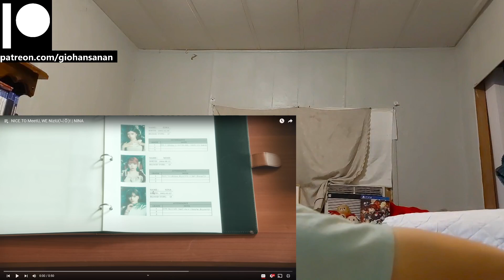NiziU Reaction with Gio NICE TO MeetU, WE NiziU(니쥬)! | NINA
P.S.
1. My channel name is my REAL name.
2. I am doing this with minimal knowledge.
3. I am Thai American with a bit of Chinese and bilingual (hence the accent).
4. I am a HUGE fan of K-Pop (it's the only music I listen to everyday).
5. I have been getting into a LOT of K-Dramas lately (I may or may not react to those as well on this channel).
6. I have been trying to get caught up with Tokusatsu Shows that I missed since my childhood (I'm a such a big geek lol).
7. I have been a Gamer for most of my life (I am a PlayStation guy, and yes I do have a PS5 lol).
8. I used to be an Anime watcher (I stopped around 2019 because I was overwatching them).
9. I love to stay at home "When the weekend comes!"
10. I am a Cat person as in I am like a cat.